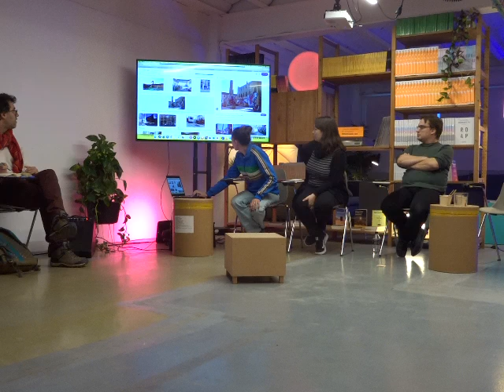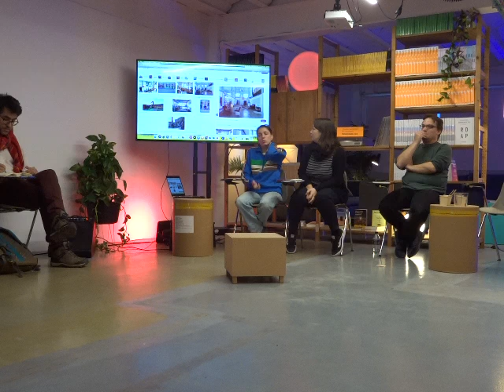La Escocesa, Stefania Lusini y Angelina, The Other City plantauno (L´H, 22 noviembre 2024)